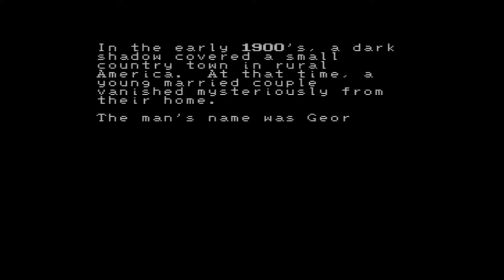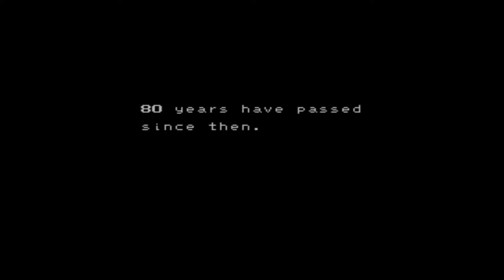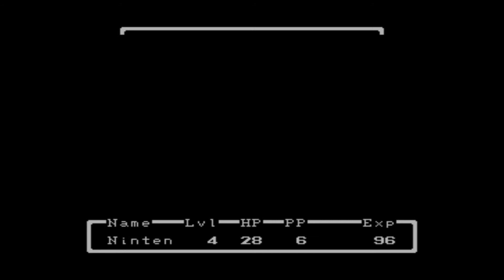Mother Part 1